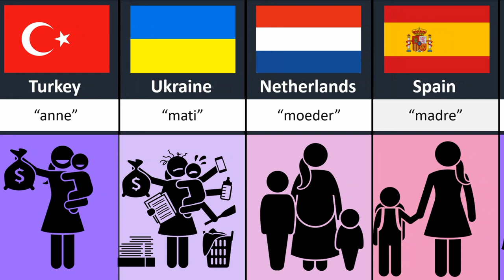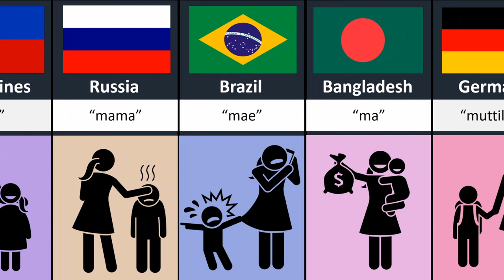Comparison How do Children call their mother in different countries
In this video, we made a list of Comparison How do Children call their mother in different countries.